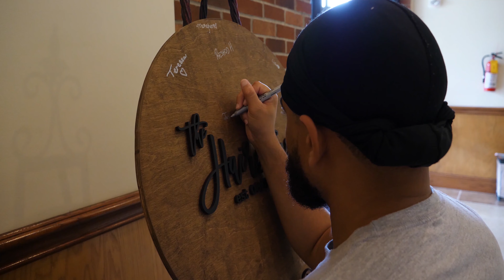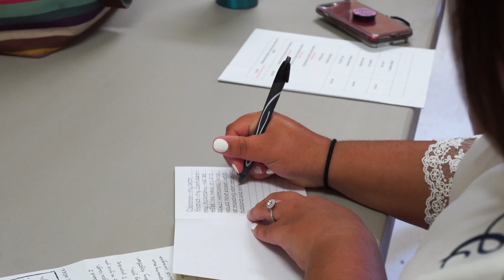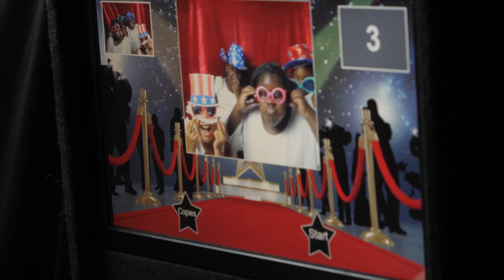The Hairston Wedding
We had so much fun at this wedding! So glad we got to capture these moments!